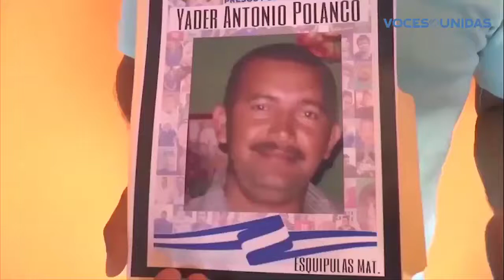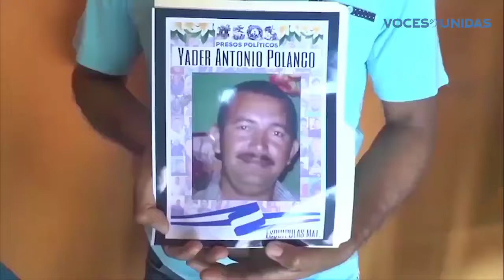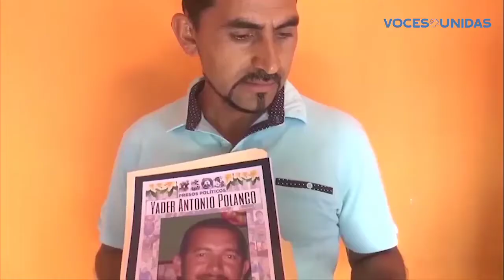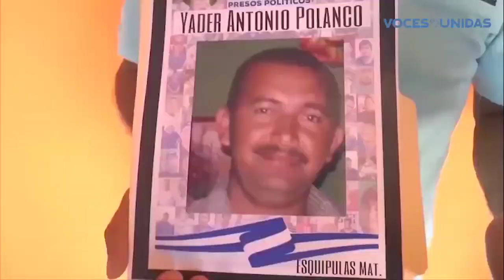Niegan orden de libertad y vuelven a juzgar a reo político